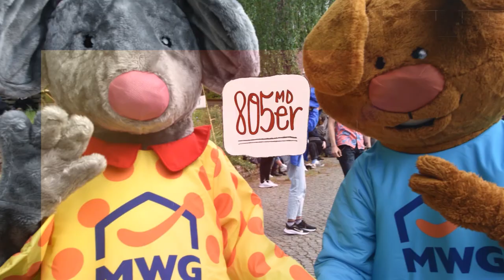805er Festival | Trailer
Das 805er Festival im Werk 4 in Buckau präsentierte 4 Bands. Wie es Ihnen dort gefallen hat, erzählen sie uns im Festivalportrait. Also seit gespannt!

Ein Video von Clara Demajean